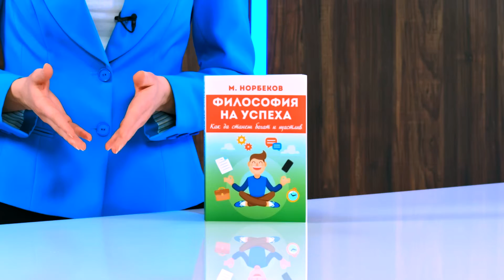Философия на успеха - М. Норбеков - store.bg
Виж повече:
Книгата представи: Александра Тодорова